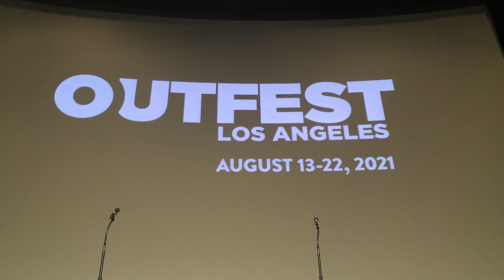"Boulevard! A Hollywood Story" - Outfest World Premiere Q&A w. director Jeffrey Schwarz - 8/17/21